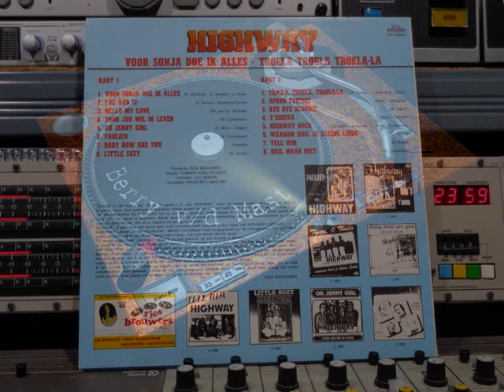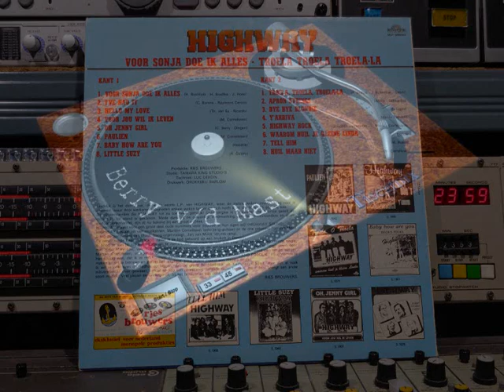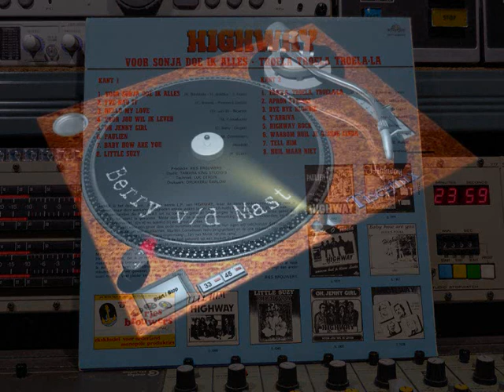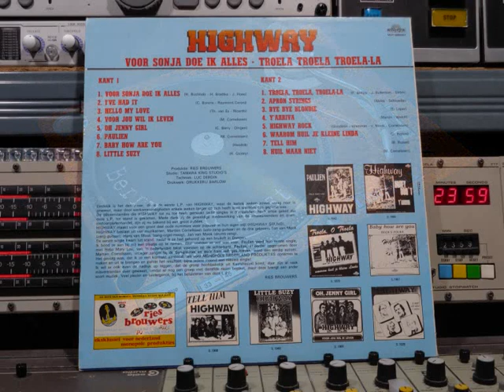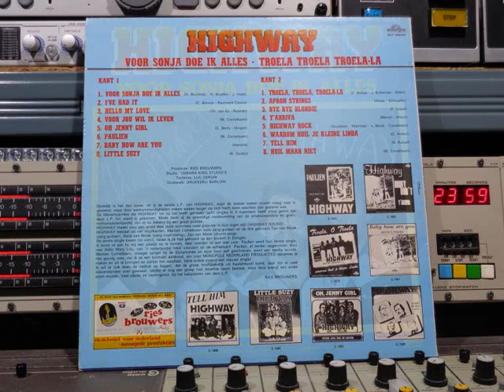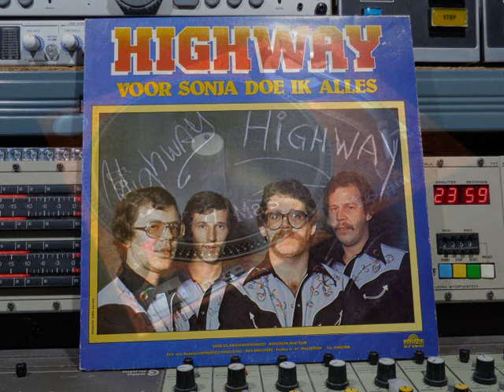Highway Voor Sonja Doe Ik Alles Remasterd By B v d M 2019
Highway   Voor Sonja Doe Ik Alles  FULL VINYL ALBUM
01 Voor Sonja Doe Ik Alles   ( 00:00 )
02 I've Had It   ( 02:42 )
03 Hello My Love   ( 04:49 )
04 Voor Jou Wil Ik Leven   ( 08:35 )
05 Oh Jenny Girl  ( 11:29 )
06 Paulien  ( 13:57 )
07 Baby How Are You  ( 15:56 )
08 Little Suzy  ( 19:15 )
09 Troela, Troela, Troela-La  ( 21:36 )
10 Apron Strings  ( 24:03 )
11 Bye Bye Blondie  ( 26:31 )
12  Y'Arriva  ( 29:35 )
13 Highway Rock  ( 32:27 )
14 Waarom Huil Je Kleine Linda  ( 35:39 )
15 Tell Him  ( 38:52 )
16 Huil Maar Niet  ( 41:58 )
Recorded at TAMARA KING STUDIO's   Heist-op den Berg
Productie: Ries Brouwers
Techniek: Luc Derdin
Drukwerk: Drukkerij Barlow.
Made in Belgium. © & (P) 1981
By MONOPLE Records Nr: Monopole ‎  MLP 0299/937
Eindelijk is het dan zover, dit is de eerste L.P. van HIGHWAY.
Waar de laatste weken zoveel vraag naar is geweest.
Maar door werkomstandigheden enkele weken langer op,
zich laten wachten dan gepland was.
De bliksemcarrière die HIGHWAY tot nu to heeft gemaakt,
( 8 singels in 9 maanden ) heeft ertoe geleid dat deze L.P.
Tot stand is gekomen mede dank zij de geweldige medewerking,
van de amateurszenders & grammofoonhandel,
zijn ze nu bekend bij een groot publiek Highway,
bestaat uit vier muziekanten uit hoofdzakelijk  Kaatsheuvel
Martien Cornelissen: Solo Zang & Gitaar.
Ton van Mook: Zang & Gitaar
Hans van Mook: Zang, Orgel & Moog
Jan van Mook: Drums & Zang
De eerste singel kwam tot stand, nadat ik ze,
had gehoord op een bruiloft in Dongen.
Ik bood ze aan bij mij een plaatje op te nemen,
daar voelde ze wel wat voor.
Paulien, werd al eerder opgenomen door Martien Cornelissen.
Vroeger zanger bij de Symptomes en door hem zelf geschreven.
Werd een aardig succes.
Het gevolg was, dat ik ze een contract aanbood om voor:
MONOPLE NEDRELAND PRODUKTIES opnames te maken,
en uit te brengen en ziehier het resultaat bijna iedere maand een nieuwe singel!
Ik wel er ook even de nadruk op leggen, dat de groep,
hoofdzakelijk uit Kaatsheuvel komt. daar zijn al vaak misverstanden,
over geweest, omdat en nog een groep met dezelfde naam bestaat,
maar deze brengt een ander soort muziek! Veel Plezier en Luistergenot
bij het Beluisteren van de L.P. was getekend: Ries Brouwers